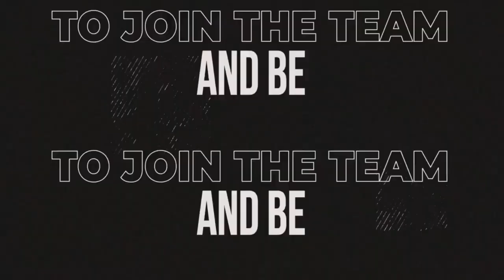Ep. 135: Unlocking Leadership Excellence: Expert Insights and Strategies | Nancy Erickson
Is writing a book on your bucket list? In today's episode of 'Be The Difference,' we're joined by Nancy Erickson, aka The Book Professor®, who's been transforming business professionals into published authors. Discover how you can turn your expertise into a high-impact nonfiction book that not only boosts your credibility but also serves as a springboard for seminars, workshops, and even your own podcast! Don't miss this chance to learn from a Top 10 Book Coach in the US.